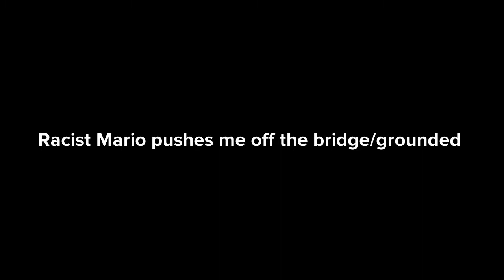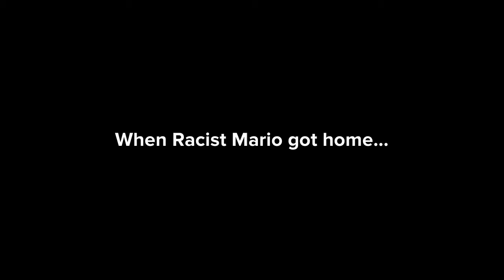Racist Mario pushes me off the bridge/grounded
Racist Mario pushed me off the bridge, and got grounded by his parents.